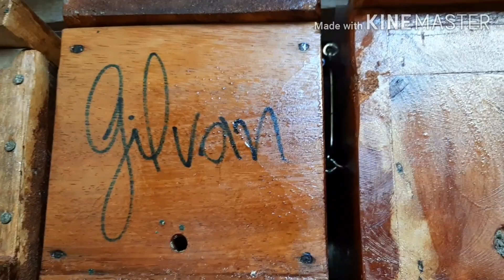Barro nas caixas de abelhas tem explicação